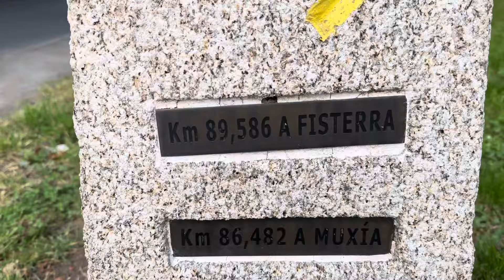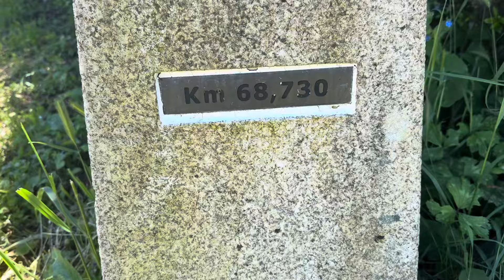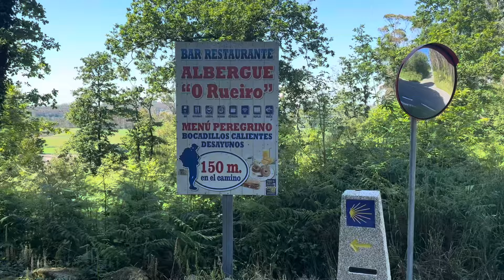Camino de Santiago- Day 57 Leaving Santiago de Compostela